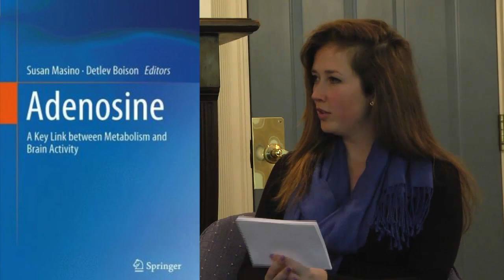Trinitea #1: Susan Masino, Vernon Roosa Professor of Applied Science at Trinity College